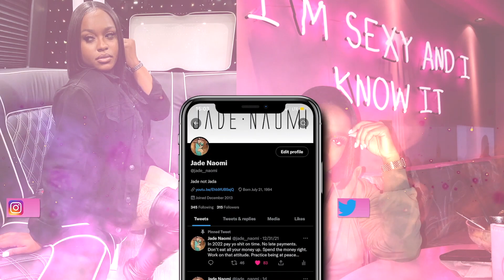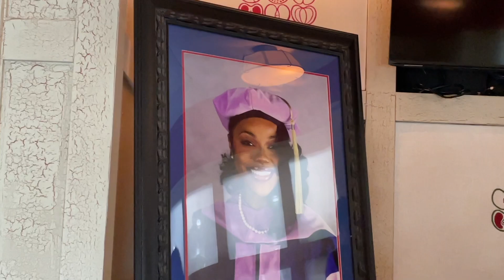Flight Attendant Vlog. Washington DC travel Trip| From flight attendant to DOCTOR + mothers day!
Welcome to a Washington DC travel weekend in my life. Its mothers day weekend and my friend went from being a flight attendant to being a DOCTOR! We celebrate her and we celebrated the close moms in my family on mothers day.